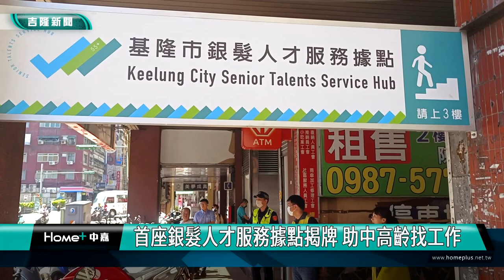基隆|謝國樑|楊玉欣|銀髮人才|長者|找工作|廠商|基隆市愛三路|中高齡|高齡|青銀共融|首座銀髮人才服務據點揭牌 助中高齡找工作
首座銀髮人才服務據點揭牌 助中高齡找工作

(中嘉吉隆新聞記者吳俊松/基隆報導)位在愛三路9號4樓之4，基隆市第一座專為55歲以上，媒合中高齡以上銀髮族找工作的「銀髮人才服務據點」，在基隆市長謝國樑､社會處長楊玉欣､勞動部分署副分署長李燕玲等親自參與下，正式揭牌運作！

在基隆市長謝國樑､社會處長楊玉欣､勞動部勞動力發展署北基宜花金馬分署副分署長李燕玲，以及基隆市勞資和諧促進會理事長李學侖等人親自參與下，基隆市第一座專為55歲以上，媒合中高齡以上銀髮族找工作的「銀髮人才服務據點」正式揭牌運作！

首座「銀髮人才服務據點」位在愛三路9號4樓之4，市政府社會處長楊玉欣，歡迎銀髮族朋友來這裡找工作或是諮詢相關工作媒合事項，投入適合銀髮族工作的勞動就業市場，有就業獎助及輔助資源！

市政府衡量交通便利選擇鄰近廟口以及仁愛市場，成立銀髮人才服務據點，採一案到底就業服務，扶助銀髮族朋友在職場上穩定就業，和青年人一起努力，讓社會更好更進步，也促進「青銀共融」。